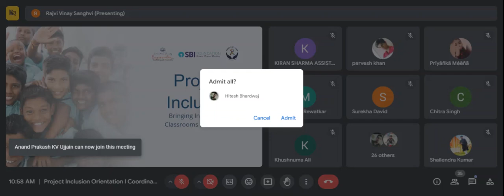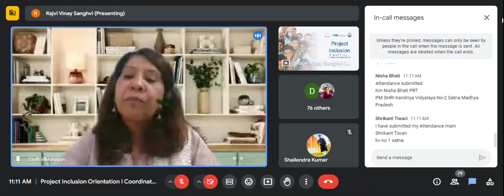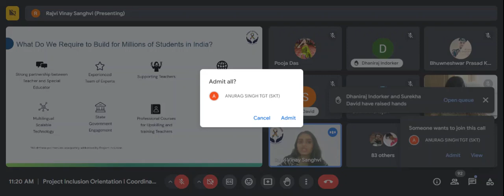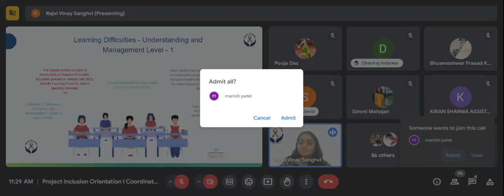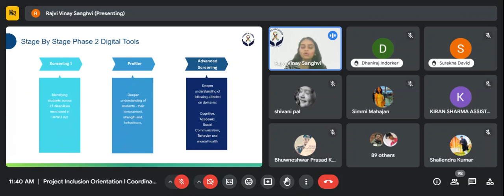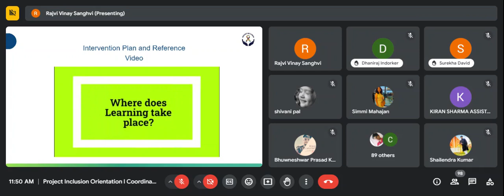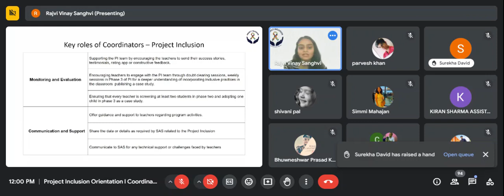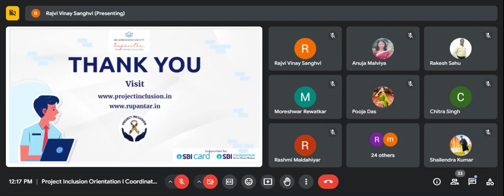JABALPUR REGION PI COORDINATORS SESSION 5 AUGUST 2024 11 AM SESSION RECORDING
Project inclusion, a programme by Sri Aurobindo Society, strives to see education for what it is really about for most teachers- caring and nurturing the future. We at PI believe no one should get left behind.

While most teachers and parents today want to help children with Neuro-Developmental Disorder, they lack the awareness or resources to detect it, let alone help out.

Project inclusion is a step forward to bridging this gap. The program aims to sensitize and empower teachers to best educate such students through Learning Management System (LMS) and the Project Inclusion App. It also enables a forum to facilitate communication and provide guidance to the teachers through online sessions to clear doubts and provide professional counseling.

We at Project Inclusion dream of a brighter future- a more inclusive one.

 / sas_projectinc